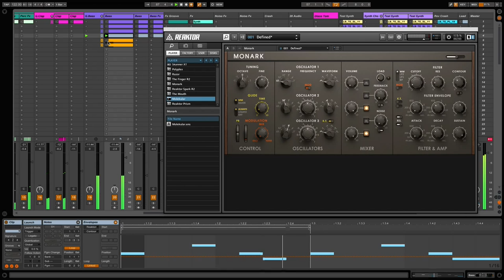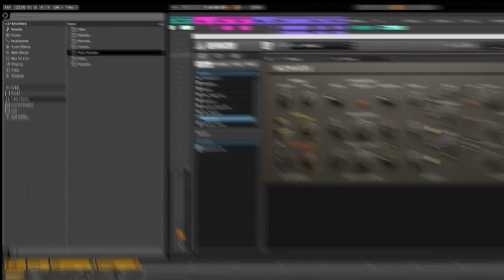Dica do Ableton c/ Rene Castanho / 2º Mês da Música Eletrônica na DJ Ban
No 2º Mês da Música Eletrônica da DJBan tem de tudo: conteúdo especial no site, workshops, dicas de mixagem e produção musical…

E tem promoção também!